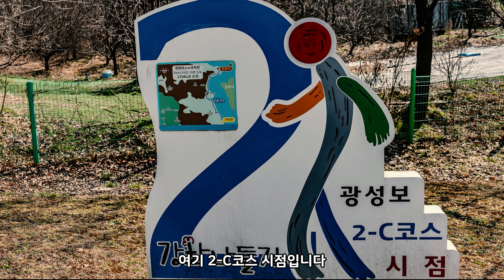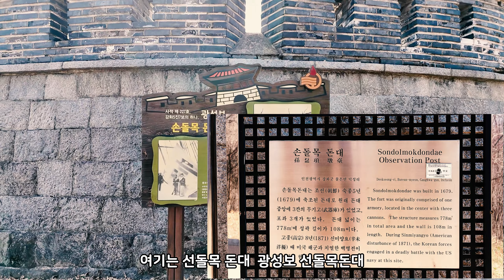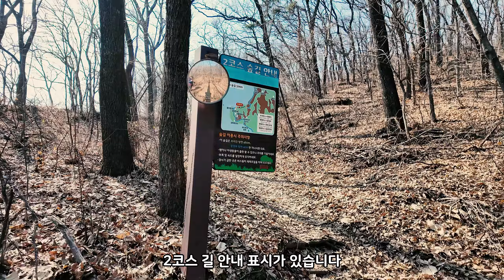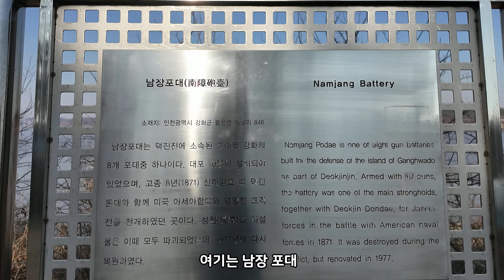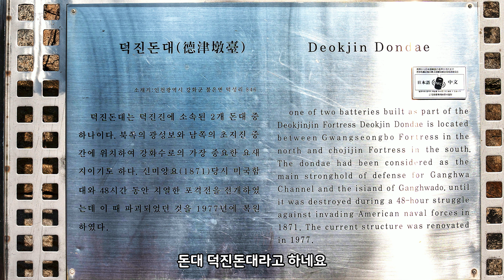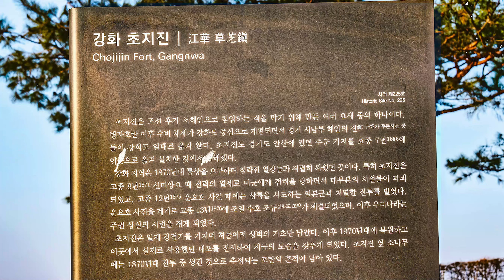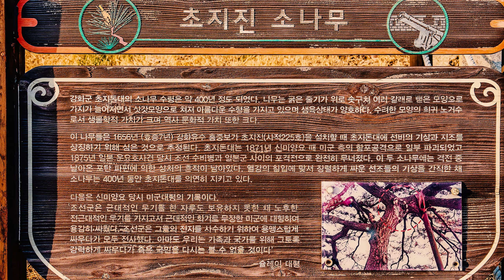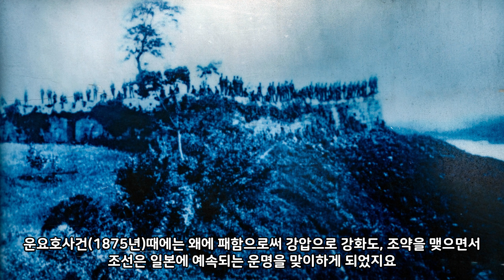강화나들길 2- C코스 광성보에서 초지진 까지 외세침공에 맞서 200여명의 병사들이 순국한 역사에 흔적 전장터를 지나며 국가안보에 중요성을 느끼며 걷는 길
강화나들길 제2코스 호국돈대길

    1편 2-AB코스  출발지인 갑곶돈대부터 광성보 이전까지의 기록이고
    2편2-C 코스는 광성보부터 초지진까지의 기록입니다.

호국돈대길은 갑곶돈대~초지진까지 17km.

세부코스는 갑곶돈대~용진진~용당돈대~화도돈대~오두돈대~광성보~용두돈대~덕진진~초지진까지 강화외성을 따라 걷는 길입니다.

강화는 고려시대 이래 해안을 따라 많은 진, 보, 돈대를 쌓아 외세에 대비하였는데 조선 숙종 당시 5개의 진, 7개의 보, 53개의 돈대, 8곳의 포대, 8개의 봉수 등이 있었다고 하며

광성보,.덕진진, 초지진은 강화해협을 따라 한양으로 들어오는 길목에 있는 요새입니다.

덕진진 북쪽에 있는 사적 제227호 광성보(廣城堡)는 조선 숙종 5년(1679)에 축조된 가장 규모가 큰 요새로서 용두돈대, 손돌목돈대가 소속되어 있으며 병인양요, 신미양요때 치열한 격전을 치룬 현장이기도 합니다.

신미양요때 어재연장군은 전 수비군을 이끌고 신무기로 무장한 적들과 용감하게 싸웠지만 역부족!

자신과 동생 어재순 그리고 200여명의 군사는 4월23일부터 다음날 까지 48시간의 사투를 벌였으나 모두 전사한 역사의 현장이기도 합니다.

이들 장병들은 포로가 되느니 최후까지 나라를 위해 몸바치겠다는 결의로 싸우다 전사했다는 기록이 전해져 가슴 뭉클하게 하네요.

사적 제226호, 덕진진(德津鎭)은 초지진과 광성보 사이에 위치하여 가장 중요한 요새 역할을 하였으며 조선 숙종때 축조된 덕진돈대, 남장포대가 소속되어 있었습니다.

병인양요때에는 양헌수장군의 부대가 이 진을 통해 정족산성에 들어가 프랑스군을 섬멸했고, 신미양요때에는 미국함대와 격전을 벌여 큰 피해를 주기도 했습니다.

미군은 당시 "남북전쟁때에도 이와같은 짧은 시간내에 맹렬한 포격을 받아보지 못했다"며 패자의 변을 기록하고 있다고.

사적 제225호, 초지진(草芝鎭)은 당초 조선 효종 7년(1656)에 구축한 요새인데 가장 남쪽에 있어 병인양요, 신미양요, 운요호사건 등 제국주의 침략때 맨 처음 적과 싸웠던 격전지입니다.

1871년 4월23일, 미국 로저스가 지휘하는 아세아함대가 1,230명의 병력으로 침공하여 450명의 육전대가 초지진에 삼륙을 감행하여 많은 인명피해와 함께 모든 시설이 파괴된 적이 있었고

운요호사건(1875)때에는 왜에 패함으로써 강압으로 강화도조약을 맺으면서 조선은 일본에 예속되는 운명을 맞이하게 되었지요.

강화나들길 제2코스 호국돈대길을 마무리하려니 우리 국토를 지키기 위해 선조들이 얼마나 많은 피를 흘렸는지 새삼 나라사랑의  중요함을 알게 된 길 이었습니다